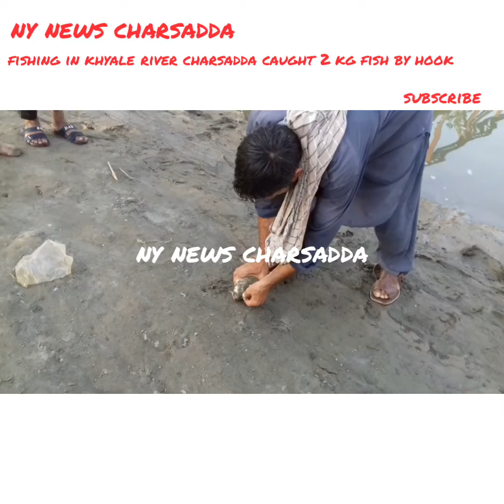Fishing in khyale river charsadda by hook...